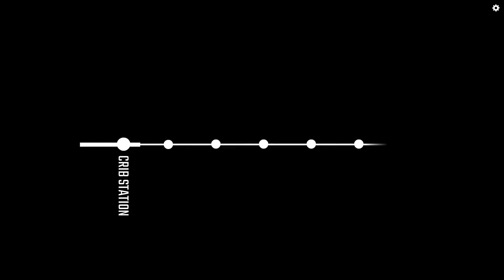Gameplay " Underground Blossom " 1 \9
Basic gameplay of Underground Blossom.